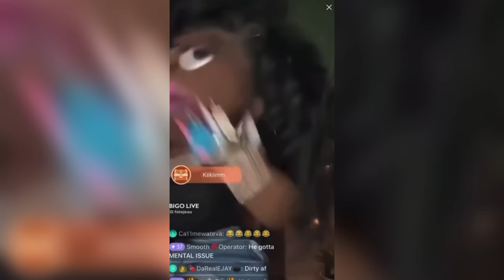Gay4Pay Hyper Sexuality As A Plotline (Grandy Glaze Web Series)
A brief breakdown of the trailer that went viral on twitter of Grandy Glazes’ new project with signal 23 tv.